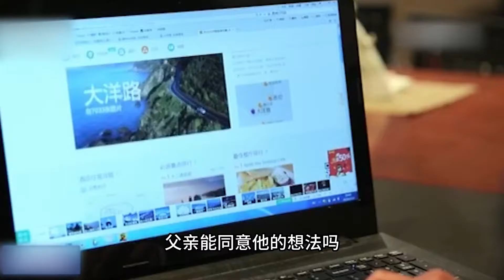北大學霸騙患癌父親出國，88天后歸來奇跡發生，結局讓人淚目